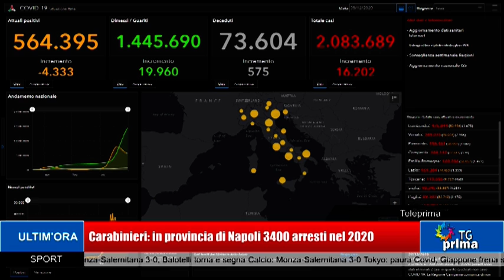TG Prima Ore 13:30 (31-12-2020)